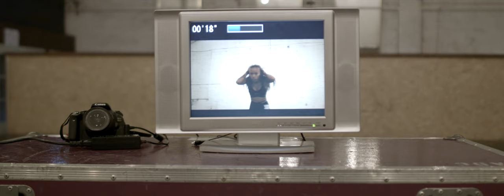Odonaja - Dark Thoughts (Feat. Torakai) (Official Video)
Official music video for OOMPH! Records by Torakai ft. Zaryna

Dark Thoughts Written by: Jamie Tkalcevic and Czarina Madayag
Produced by: Jamie Tkalcevic

Video Directed by: Czarina Madayag and Nathan Smart
Camera Operators: Jazmin Padarath, Nathan Smart
Camera Assistants:  Gabriel Carrubba, David Dunn
Editor: Nathan Smart
Production Company: OOMPH! Media